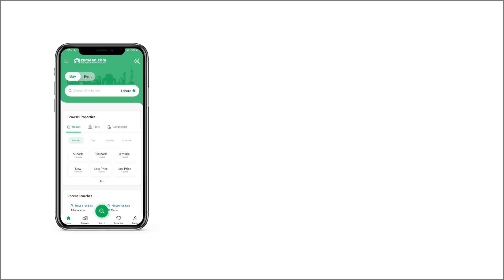7 MARLA COMMERCIAL PLOT FOR SALE IN BAHRIA TOWN RAWALPINDI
We are offering Open Transfer Commercial Plot in the lively area of Rawalpindi.
The location of property also adds attractiveness to the deal as Plot is located conveniently and can be reached from all important areas.

Plot No. 10-A
Note -
Balance amount in Quarterly Installments.